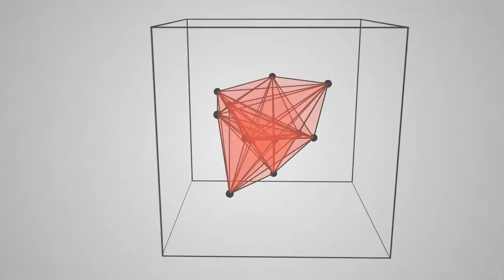logo cube 1.2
Création multimédia • Dessin • 3D • Graphisme • Audio • Vidéo